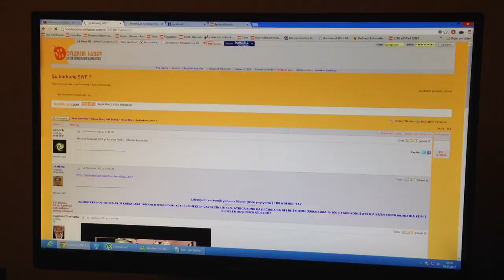Donanım Haber'de Neler Oluyor - Video